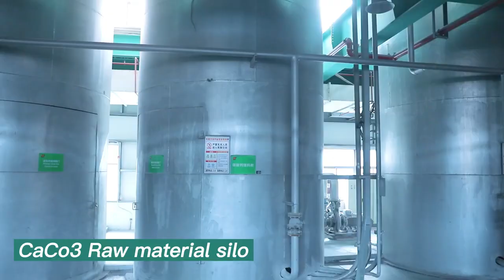Floor Production Raw Material Mixing System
The floor raw material mixing system is the first step and a very important step in the production of floors. The mixing ratio and mixing degree of the raw materials determine the quality of the floor after extrusion. Therefore, the machine of the mixing system needs high quality and high speed, which is the first step to ensure the high quality of the floor.